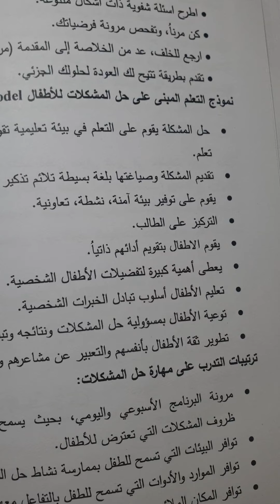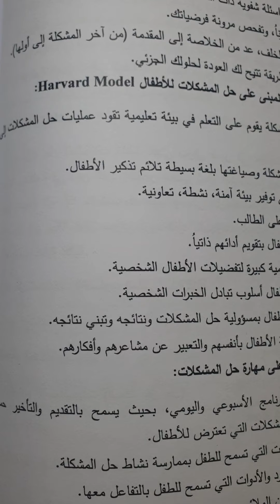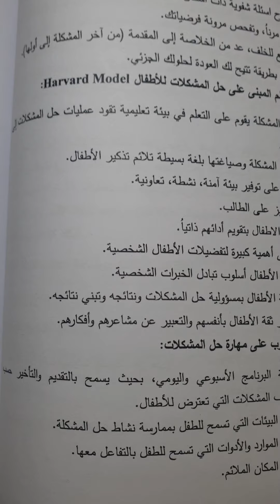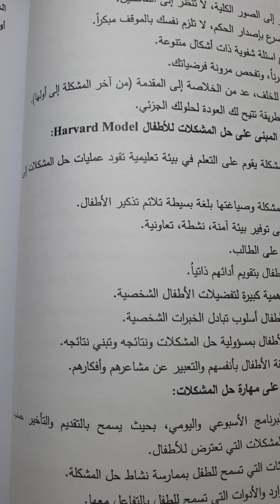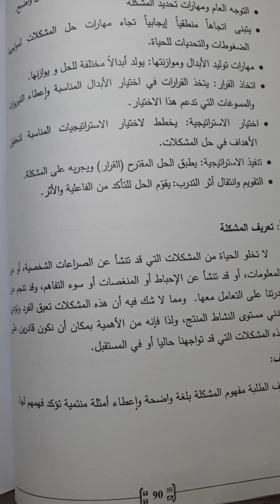فنيات ارشادية/الجزء الأخير/م٤ دهاشم فرحان